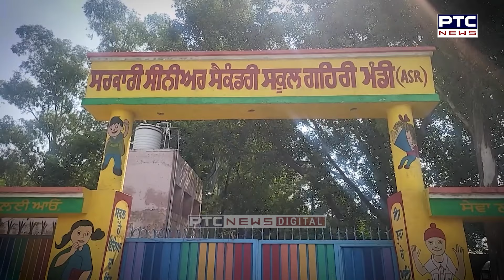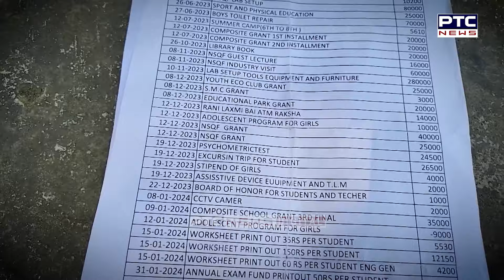ਆਹ ਦੇਖ ਲਓ ਸਰਕਾਰੀ ਸਕੂਲ ਪ੍ਰਿੰਸੀਪਲ ਦਾ ਕਾਰਨਾਮਾ, ਵਾਇਰਲ ਹੋ ਰਹੀ ਵੀਡੀਓ ਨੇ ਖੋਲ੍ਹੇ ਰਾਜ !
ਆਹ ਦੇਖ ਲਓ ਸਰਕਾਰੀ ਸਕੂਲ ਪ੍ਰਿੰਸੀਪਲ ਦਾ ਕਾਰਨਾਮਾ
ਵਾਇਰਲ ਹੋ ਰਹੀ ਵੀਡੀਓ ਨੇ ਖੋਲ੍ਹੇ ਰਾਜ !